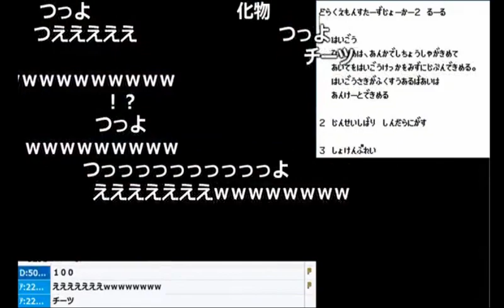「DQM2JP」じひびきが強すぎてうんこちゃん大興奮【2017/05/28】